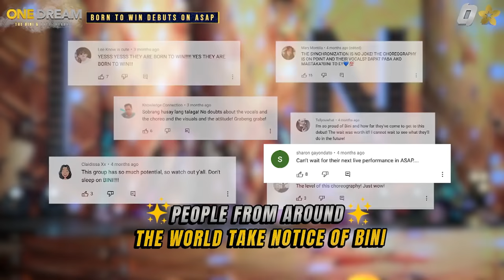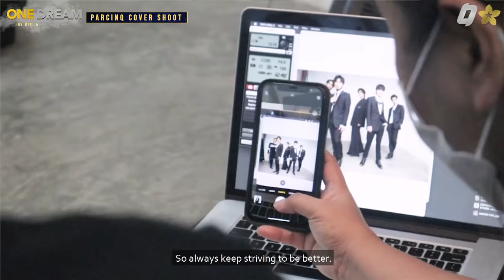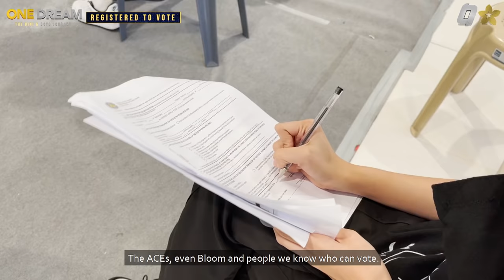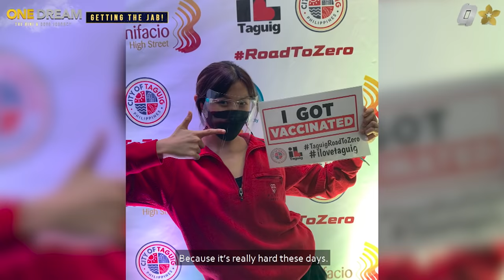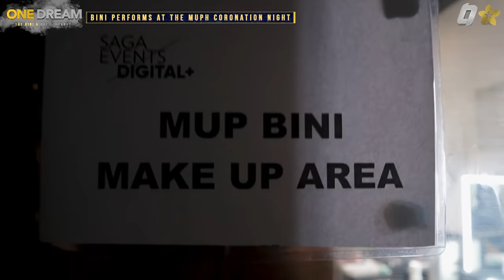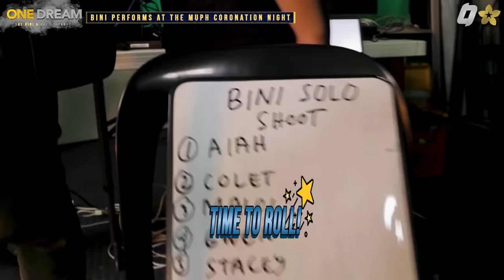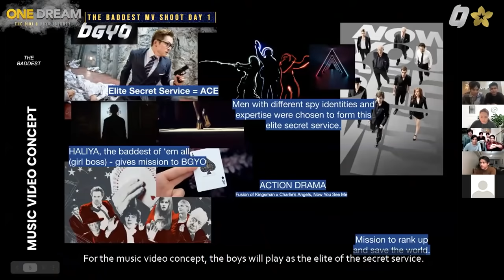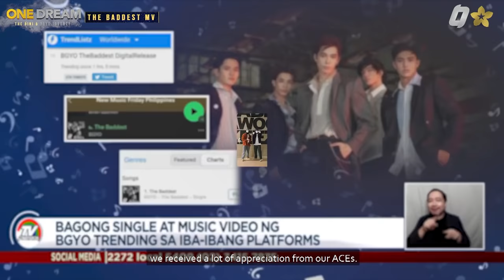One Dream: The Bini-BGYO Journey | Full Episode 8